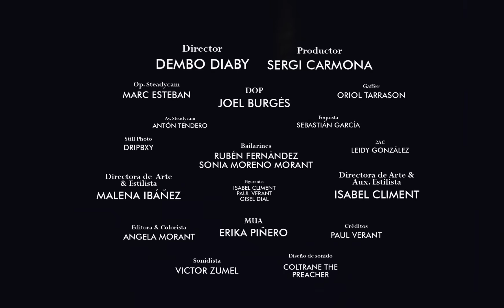Dollar Selmouni - Mi bachata (Videoclip Oficial)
Videoclip oficial de la canción de Dollar Selmouni "Mi bachata".

Producido por Lucas Otero.

Productora: NKL FLEIVA
Director: Dembo Diaby
Productor: Sergi Carmona
DOP: Joel Burgès
1AC: Sebastián García
2AC: Leidy González
Editora y Colorista: Angela Morant
Operador Steadycam: Marc Esteban
Ayte. Steadycam: Antón Tendero
Gaffer: Oriol Tarrason
Directora de Arte & Estilista: Malena Ibáñez
Directora de Arte & Aux. Estilismo: Isabel Climent
Sonidista: Víctor Zumel
Diseño de sonido: Coltrane The Preacher
MUAH: Erika Piñero
Asist. producción: Cristina Guillem
Still Photo: DripBxy
Créditos: Paul Verant

Bailarines: Rubén Fernàndez / Sonia Moreno
Figurantes: Isabel Climent / Paul Verant / Gisel Dial